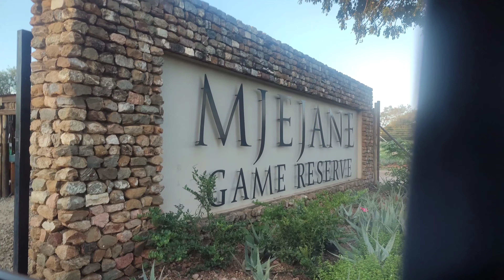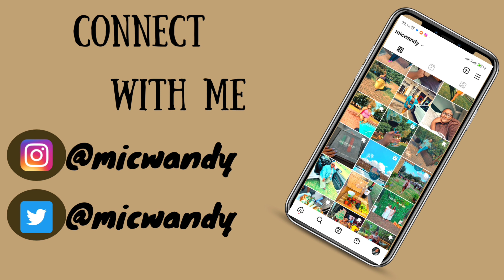TRAVEL VLOG : mpumi's birthday celebration , game drive , dinner , games night ect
Hey guys

Welcome to a new vlog , we travel to mjejane game reserve to celebrate my friends 30th birthday.enjoy.